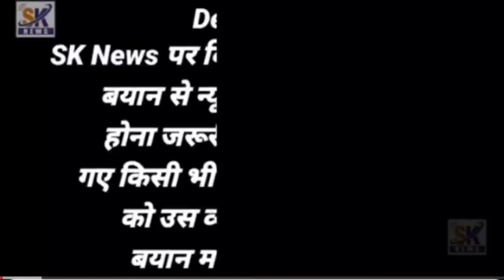Malegaon me 5 Hadsati Amwat | Sheikh Safik